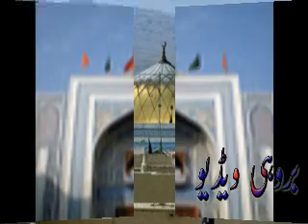LAJPAL QALANDER TEDI MEHANDI LAGAWAN SHAMAN ALI NEW ,,,1 JUL 2012 NEW ALBUM Dhamal Lal Qaalandar FROM BROHI VIDEO